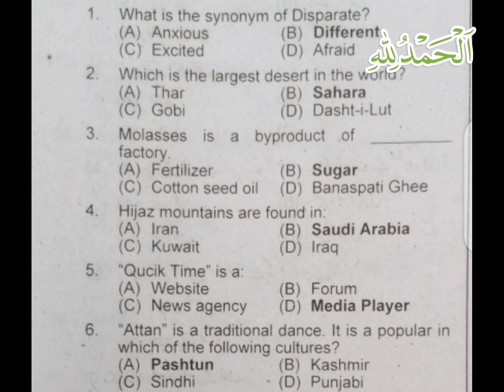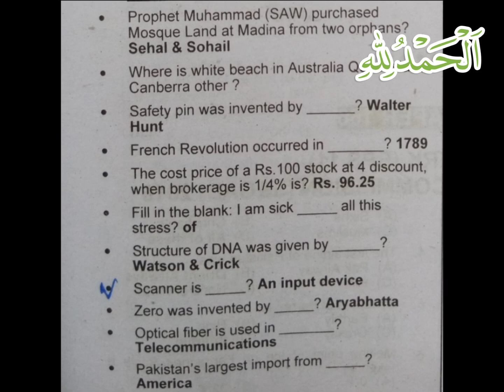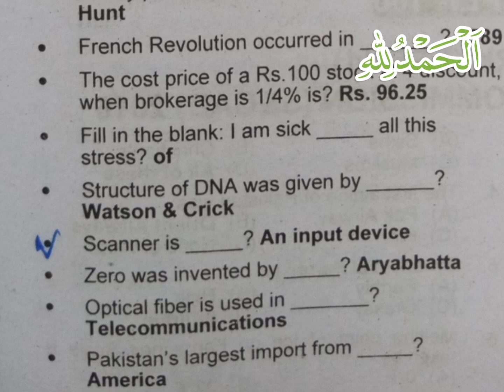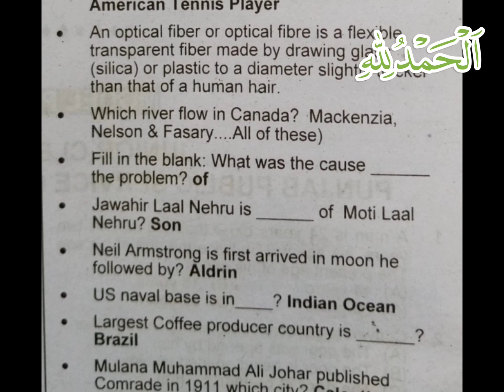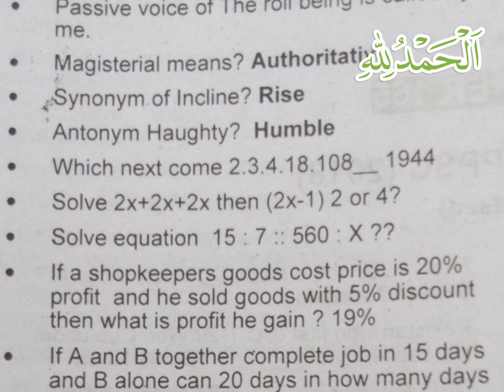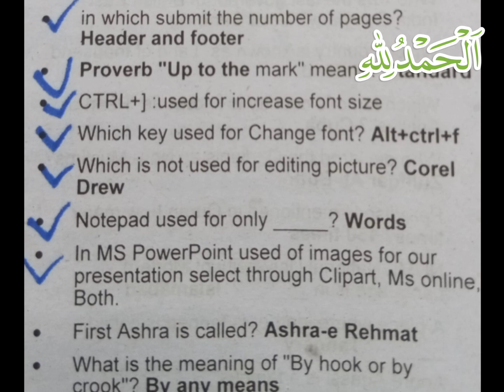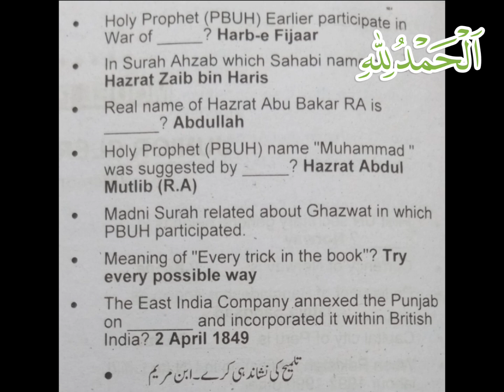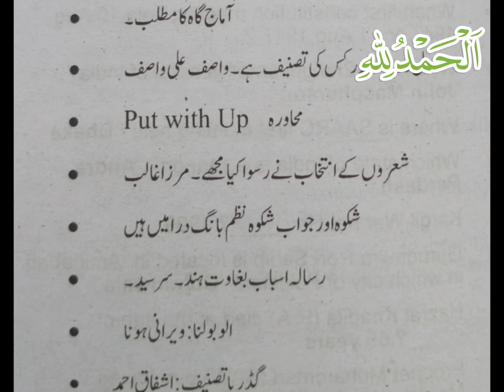Today Past Paper#7 |Pakistan Jobs Preparation 2024|Junior Clerk,LDC,UDC,Stenotypist to ASI|FPSC,PPSC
"Get ready to crack your desired Pakistan government job!

 ldc preparation, ldc preparation 2024, ldc preparation 2023, ldc preparation books, ldc preparation strategy, ldc preparation for beginners, ldc preparation for beginners ldc preparationldc preparation time table, ldc preparation vlog
 past paper of udc, udc mcqs, udc job related mcqs
 udc mcqs, udc computer mcqs, udc ldc mcqs, nhmp udc mcqs, motorway udc mcqs, udc job related mcqs, motorway police udc mcqs, udc ldc computer mcqs
 stenotypist mcqs
 Stenotypist Preparation
 today paper, today paper  today paper of motorway, today paper fpsc, today paper of ppsc, today paper  today paper news, today paper mcqs, today paper of punjab police, today paper of sst
 lab assistant past paper, lab assistant previous paper, lab assistant old paper
 data entry operator mcq, data entry operator mcq questions and answers, deo data entry operator mcq questions
 ministry of defence, ministry of defence jobs 2024, ministry of foreign affairs jobs 2024, ministry of commerce jobs 2024, ministry of foreign affairs, ministry of interior jobs 2024
 spsc, spsc past papers, spsc asi test preparation
 fbr sepoy jobs 2024, fbr sepoy jobs, fbr sepoy jobs 2024 online apply, fbr sepoy job details, fbr job sepoy salary